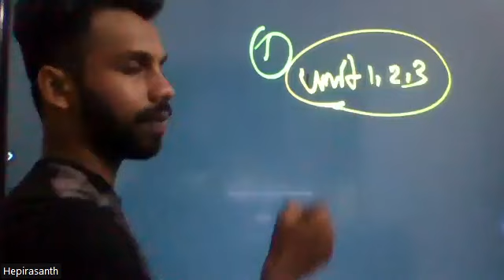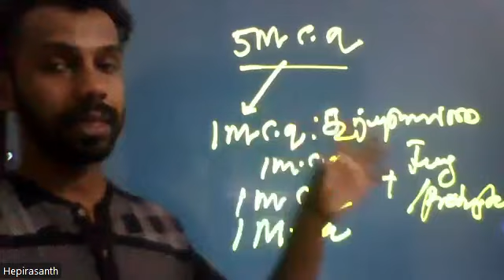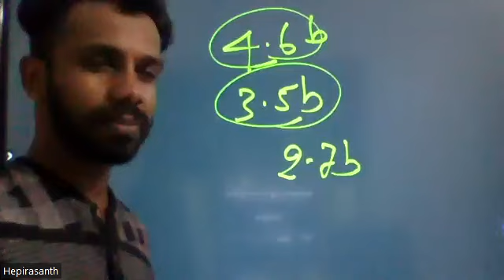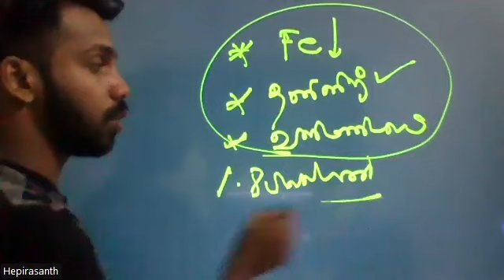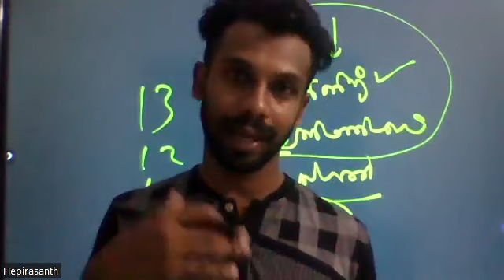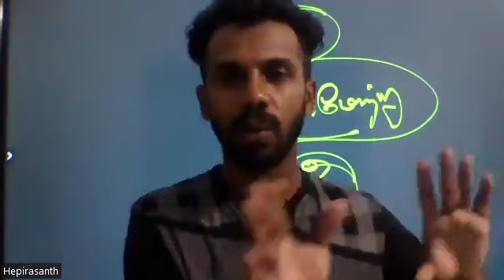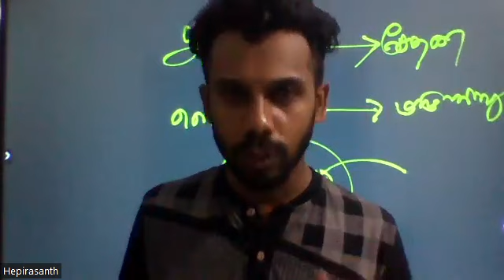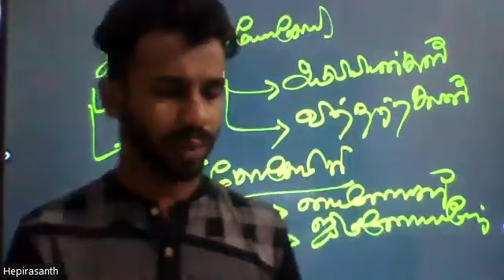Unit 3 paper class